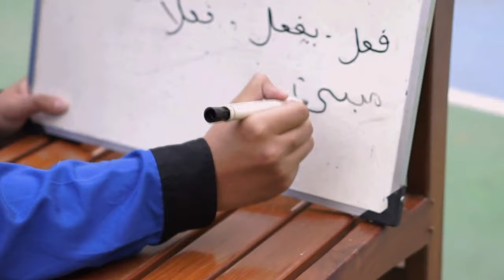Organisasi Mahasiswa - Nadiyul Munadzoroh Lillughotil 'Arobiyyah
Seni debat adalah bagian integral dari muruah mahasiswa di institusi pendidikan tinggi. Beradu argumen dalam sesi debat punya teknik tersendiri. Apalagi kalau berdebat menggunakan bahasa Arab. Semakin menantang bukan? Namlah menjadi wadah yang tepat bagi kamu yang berminat untuk belajar cara beradu argumen dalam debat terbuka dengan bahasa Arab. Kenali lebih dekat Namlah UMS dengan satu klik saja.